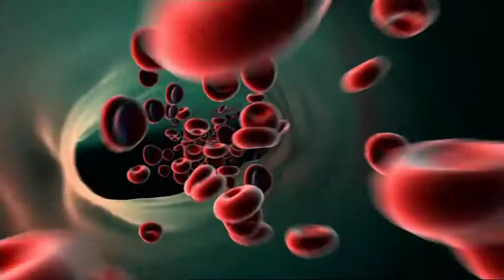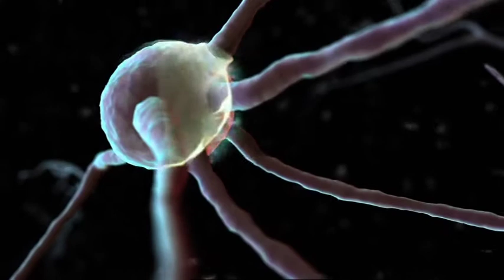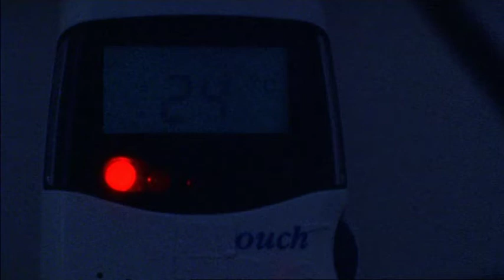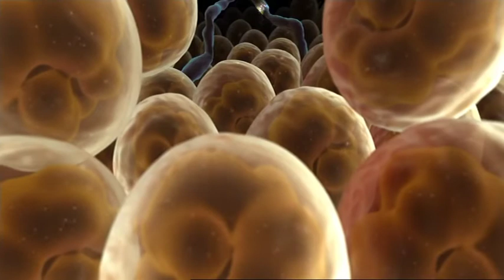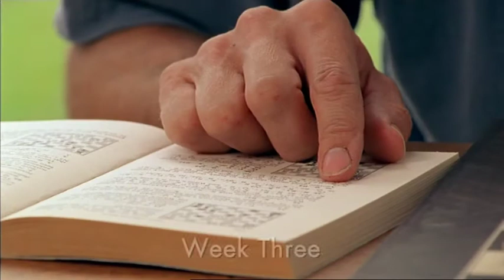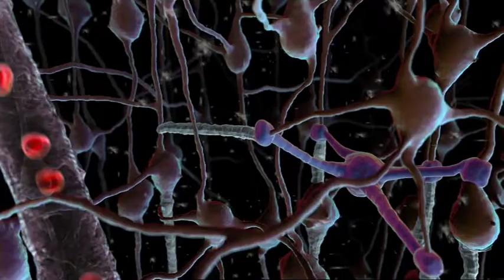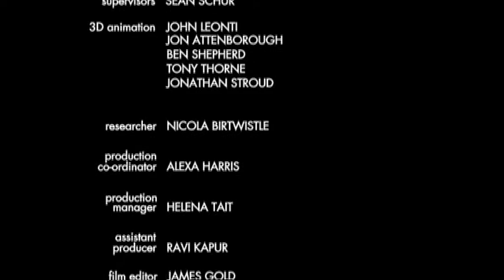Building the human brain